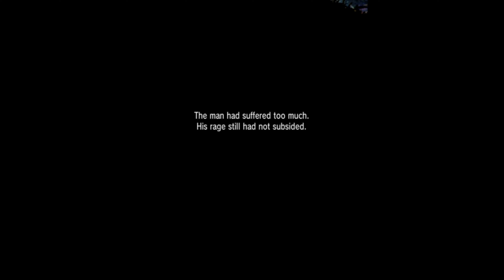The Longest Story Ever | Pokemon X Version Pt 23 | Technically Gaming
Pokemon X Version walkthrough part 23.

This origin story is way too long.